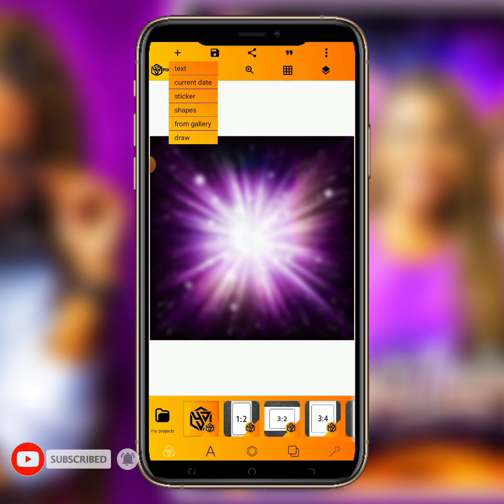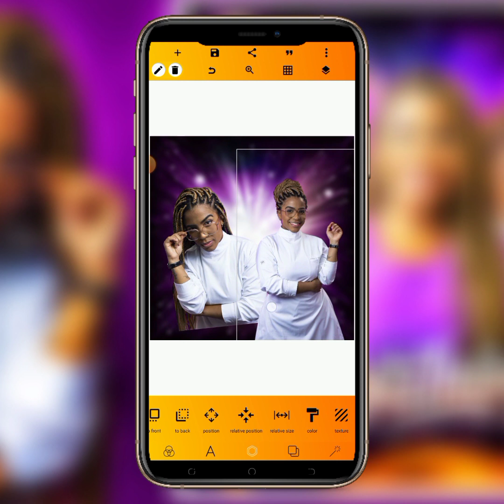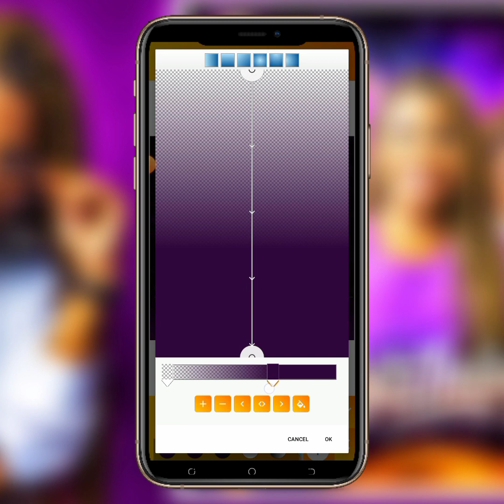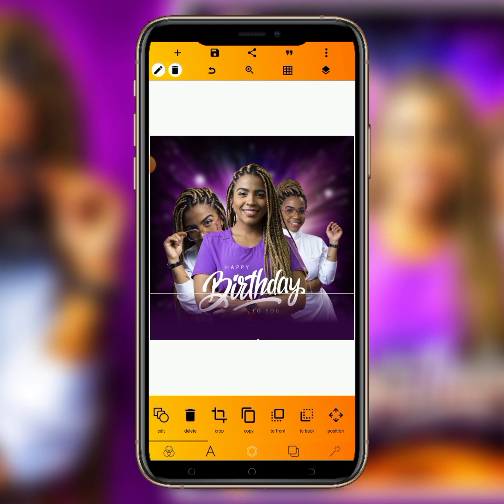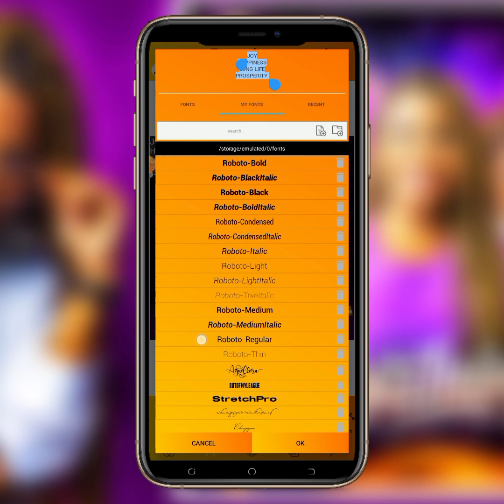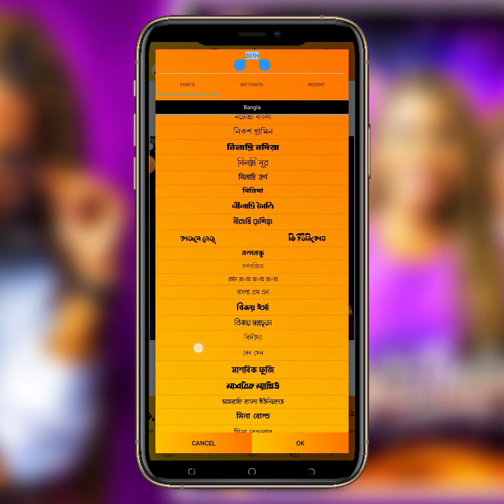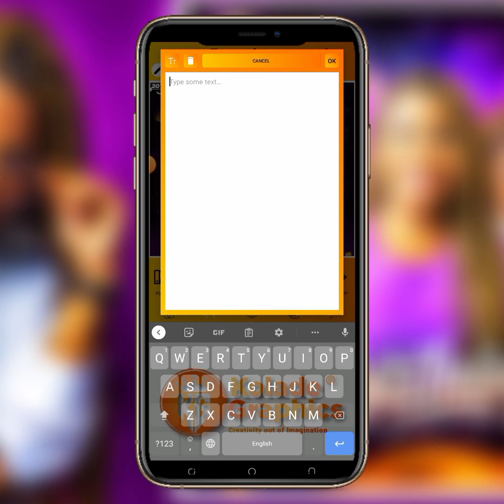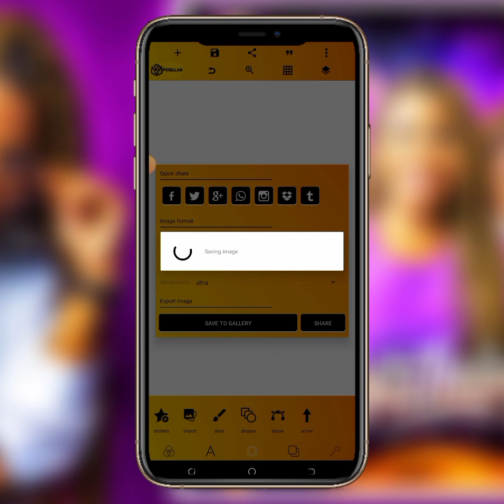Pixellab Tutorial - How to Design a Stunning Birthday Flyer in Pixellab | Easy Tutorial 2023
In this tutorial, I will be sharing with you how to create Birthday Flyer or Poster easily and how to use font style and make a background pattern from scratch, Subscribe for more Tutorials and inspirational videos, Thank you for watching.

.LET CONNECT.

professional birthday flyer in pixellab
birthday flyer design in photoshop 2020
creative birthday flyer design
happy birthday flyer design in photoshop
happy birthday flyer design photoshop
Birthday flyer in pixellab